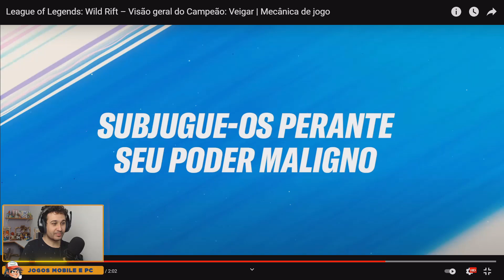SAIU!! VISÃO GERAL VEIGAR NO WILD RIFT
Nesse video conferimos a visao geral do veigar no wild rift .

Aqui no canal  ASHI GAMES  você encontra dicas wild rift, noticias sobre League of legends Wild Rift, novidades e atualizações sobre o lol mobile, o canal é voltado para mobas mobile, porem com o foco principal em wild rift.
Tambem trazemos gameplays de lol mobile, historias dos personagens e dicas para iniciantes wild rift , noticias e novidades de novos mobas.